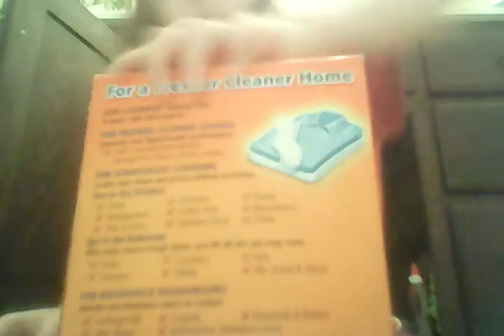Making slime and also tell me your urser name on roadblocks